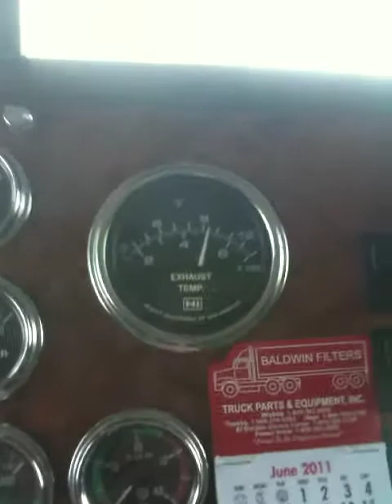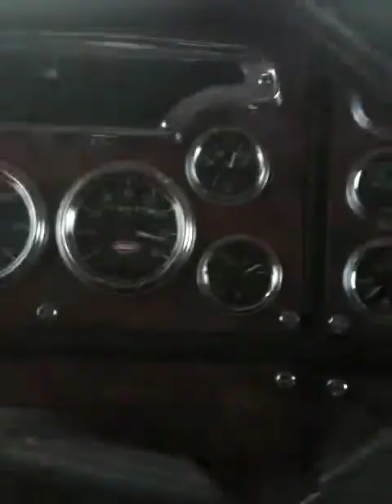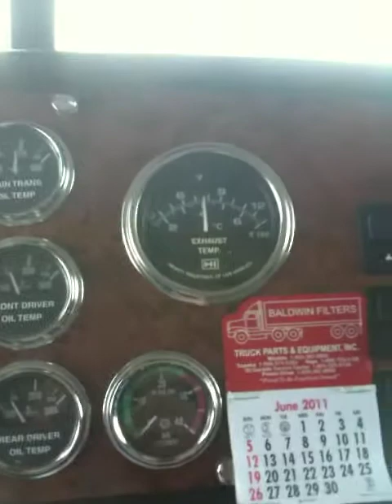379 EXHD strollin' thru the Kansas Flint Hills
The other 379 I've been driving.  Rolling through the Flint Hills in east central Kansas with a load of corn on.  Beautiful country!  Truck running great.  The 550 Cat C 15 & 18 speed doing a nice job in the hills.  Cruise set, just ridin' and guidin'!